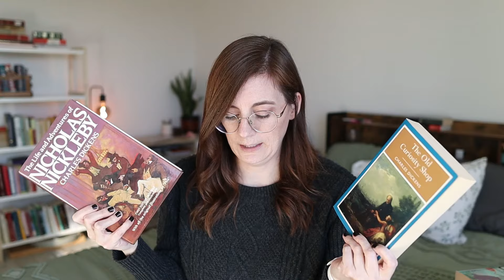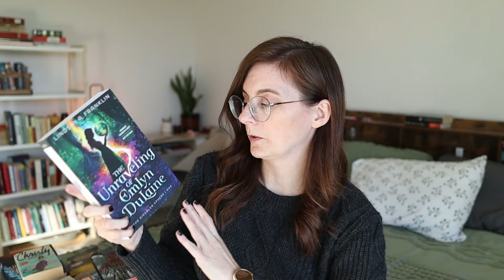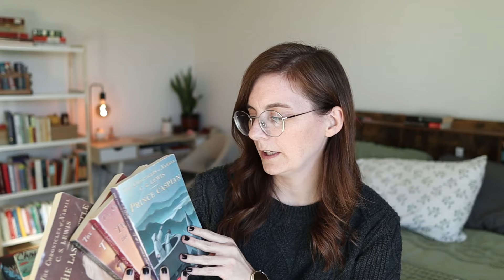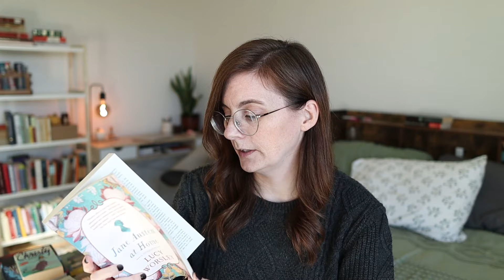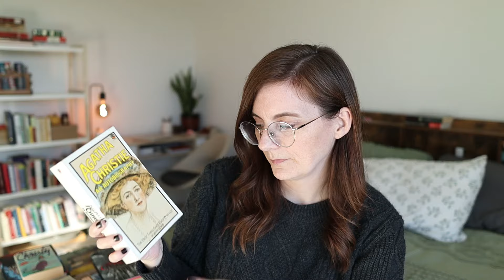40 BOOKS I want to read before I turn 40!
Here's my 40 before 40 list! I've got just 18 months before I turn 40 and these are the books I want to read before then.

MENTIONED:
The Enchanted April
Nicholas Nickleby
The Old Curiosity Shop
The Secrets of Ormdale 3-5
Mistress Pat
Chronicles of Avonlea
Wax and Wayne 2-4
The Sunlit Man
Wind and Truth
Six of Crows 1 & 2
Renegades 1-3
Mrs. Pollifax 8-14
Daughter of the Sun
Heart of the Sea
The Unraveling of Emlyn Dulaine
Mary Barton
Narnia 4-7
The Belton Estate
Jane Austen at Home
Agatha Christie Autobiography

WANT TO SEND ME YOUR BOOK? Check out my policy on what I accept and how to send it to me